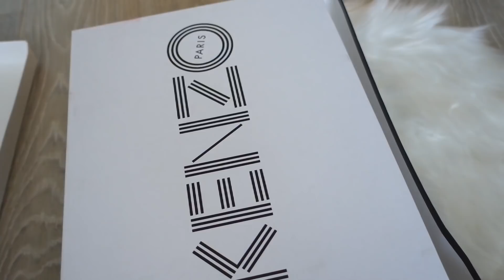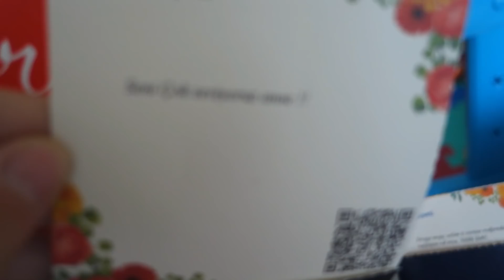OVO JE TREBAO BITI RODJENDANSKI VLOG